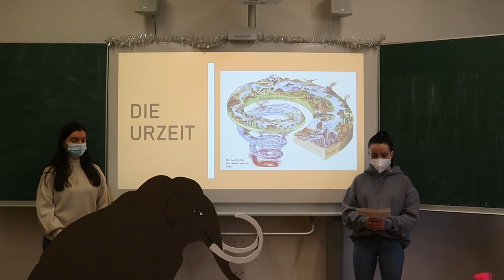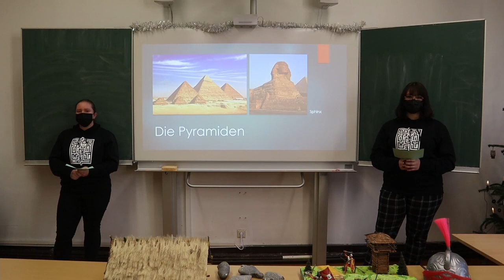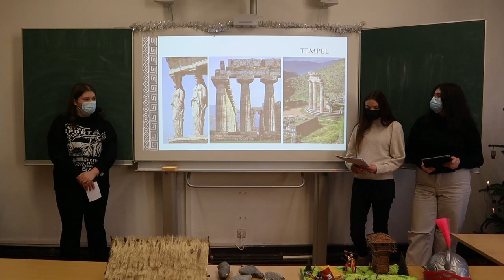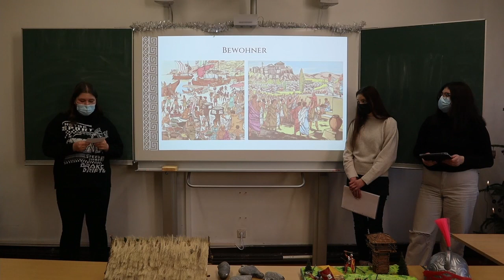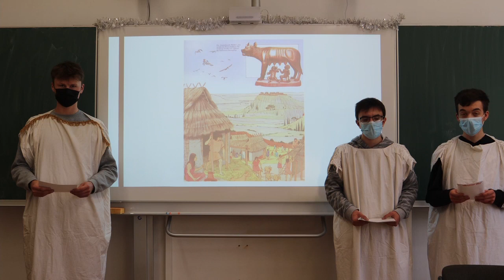Fachschaft Geschichte - Geschichte an der Pesta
Vorstellungsvideo des Unterrichtsfaches Geschichte am J. H. Pestalozzi Gymnasium in Rodewisch!